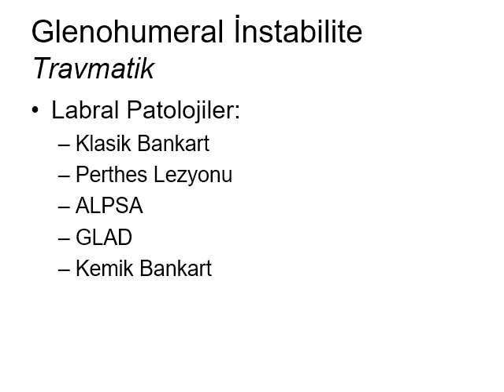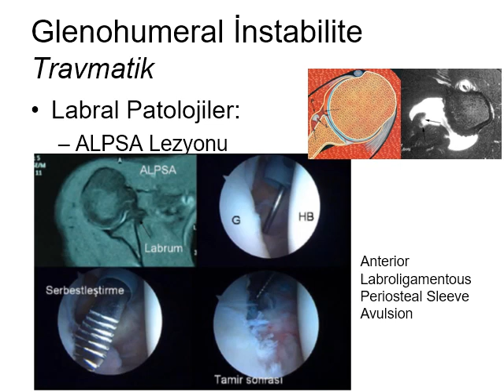Ulunay Kanatlı Instabilite